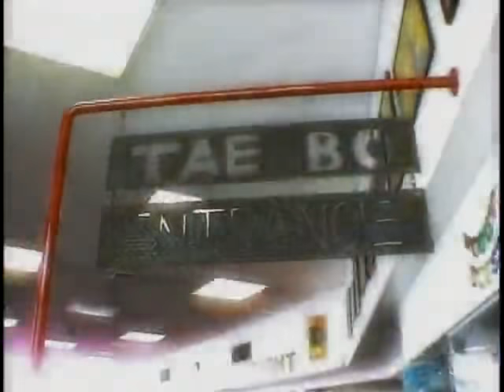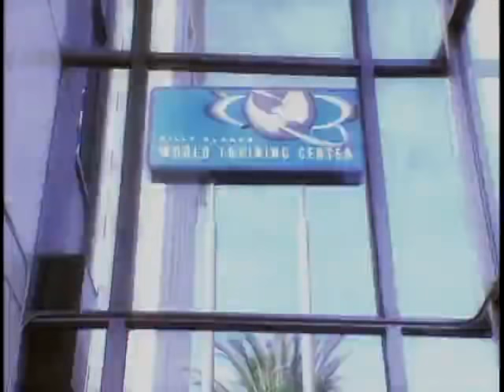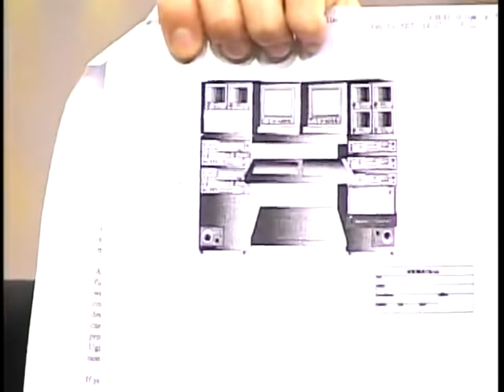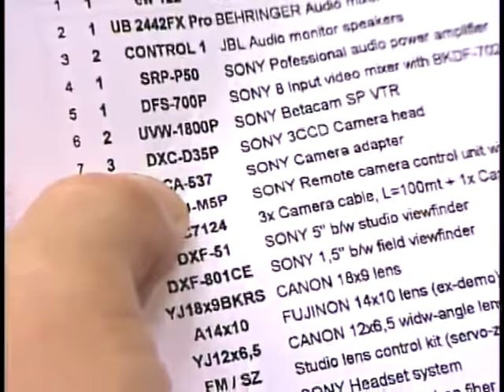Instant Miracles on TBN - Ps Robert Kayanja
I acknowledge that the content in this video is from ©Robert Kayanja Ministries in Kampala Uganda. I do not own it. The owner's website is RobertKayanjaMinistries